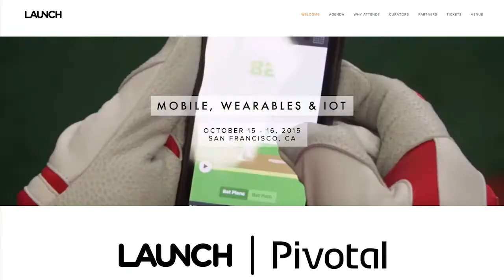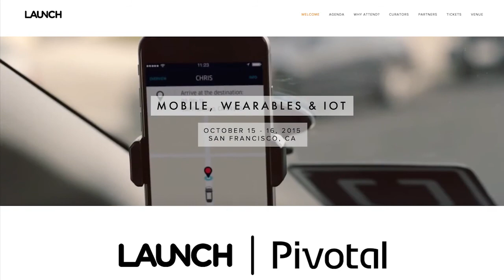AskJason: Web vs. Mobile first/only strategy?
Today, it’s a special AskJason: mobile, wearables & Internet of Things (IoT) edition! Jason lends insights to fans’ pressing questions on m/w/IoT, including mobile-first strategies for new startups, the security of IoT (everything is connected: where is too much?!), is mobile taking over design and content?, opportunities in the massive smartphone penetration in emerging markets, and the challenges of growing mobile hardware using lean startup methods.

This is the first in a series of special AskJasons presented by Pivotal Labs. LAUNCH & Pivotal are teaming up to host Mobile, Wearables & IoT at Fort Mason in San Francisco, October 15-16. More info at: launchmw.com. Join us!

Thank you to Pivotal Labs! Click here to tweet your support (can edit before sending)